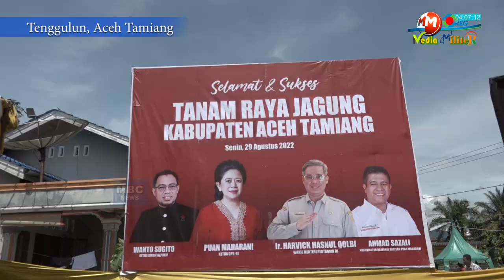MBC MILITER - Wamentan Harvick Tanam Jagung di Aceh Tamiang, Ini Pesan Presiden RI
MBC MEDIA MILITER OFFICIAL - Wakil Menteri Pertanian (Wamentan) Republik Indonesia Ir. Harvick Hasnul Qolbi melakukan kunjungan kerja sekaligus tanam jagung perdana di Dusun Adil Makmur I, Desa Tenggulun, Kecamatan Tenggulun, Kabupaten Aceh Tamiang, Senin 29 Agustus 2022.

Tanam raya jagung di Lahan seluas 64 hektar, Wamentan turut didampingi Pangdam Iskandar Muda Mayjen TNI Mohammad Hasan Danrem 011/LW Kolonel Inf Bayu Permana, Bupati Aceh Tamiang, Staf Khusus Pertanian RI, Kadistanbun Aceh, Dandim 0117/Aceh Tamiang serta tamu undangan dan ratusan masyarakat yang hadir.

Disela kegiatan tersebut, Wakil Menteri Pertanian (Wamentan) Republik Indonesia Ir. Harvick Hasnul Qolbi menyampaikan terima Kasih atas penyambutan meriah kepada unsur daerah serta masyarakat Aceh Tamiang.

Wamentan menyebutkan, kehadirannya bukan hanya wacana, Harvick Hasnul Qolbi turut menyampaikan pesan Presiden, agar selalu menjaga NKRI, bahwa ekonomi Indonesia sekarang ini masih dalam posisi keadaan baik.

Sementara itu, Pangdam Iskandar Muda Mayjen TNI Mohammad Hasan menyebutkan, terima kasih kepada seluruh masyarakat yang hadir dalam mensukseskan acara program penggiat ketahanan pangan seluruh Indonesia, khususnya Kabupaten Aceh Tamiang.

Pangdam turut mendukung dan mensukseskan ketahanan pangan melalui Kodim 0117 Aceh Tamiang sampai ke sektor paling bawah Babinsa, membantu mengatasi kesulitan masyarakat, diharapkan penanaman jagung raya tersebut dapat bermanfaat dan membantu perekonomian masyarakat secara baik, khususnya di Aceh Tamiang.

Di Akhir acara, Wamentan RI Ir. Harvick Hasnul Qolbi memberikan cinderamata kepada Gapoktan Makmur Jaya Desa Tenggulun secara simbolis, diantaranya berupa Bibit Padi dan Jagung Hibrida, Kedelai, dan berbagai bantuan lainnya.

Pangdam dampingi Wamentan RI Tanam Jagung Perdana di Aceh Tamiang

Wamentan RI Tanam Jagung di Aceh Tamiang